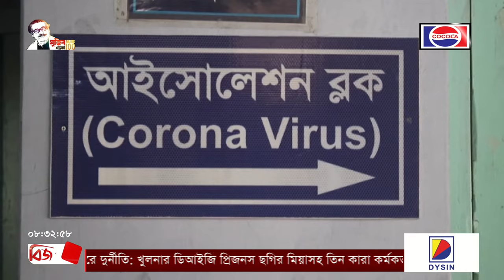Chattagram Barta | চট্টগ্রাম বার্তা | 06 March | 2022